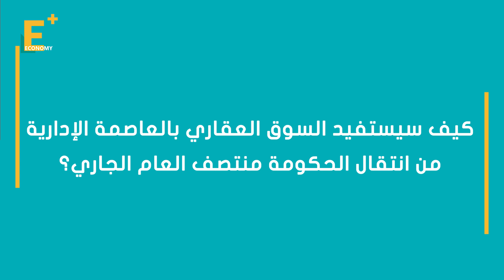أحمد منصور: طفرة متوقعة في العقارات بالعاصمة الإدارية النصف الثاني من 2020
توقع أحمد طه منصور، العضو المنتدب لشركة كاسيل للتطوير العمراني، أن يشهد السوق العقاري في العاصمة الإدارية طفرة على مستوى الطلب والمبيعات والأسعار اعتبارا من النصف الثاني من العام الجاري، عقب انتقال الحكومة ونحو 50 ألف موظف للعمل من مقار الوزارات ومجلس الوزراء المقرر في يوليو المقبل.

إيكونومي بلس